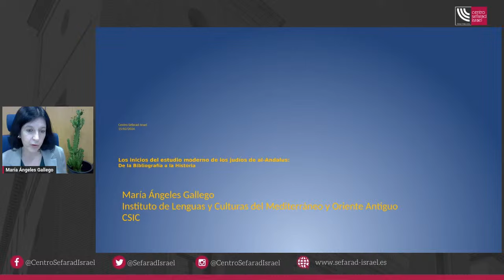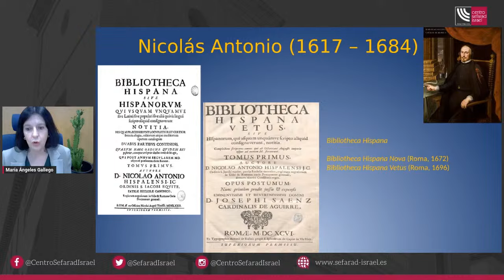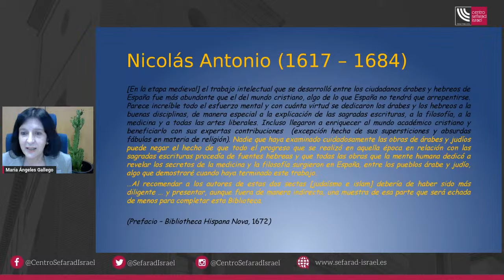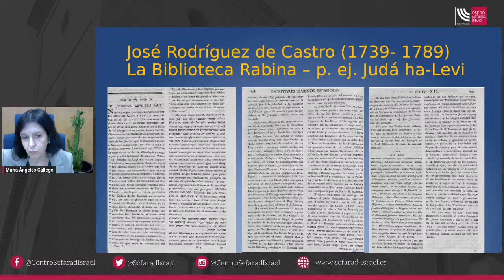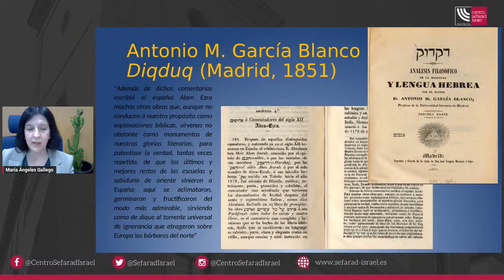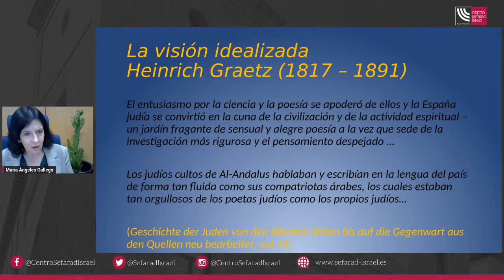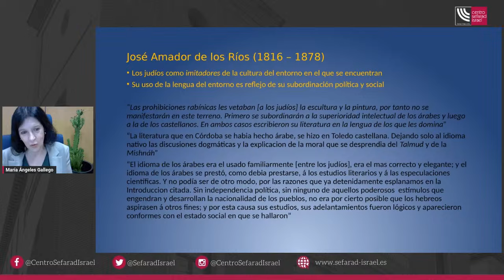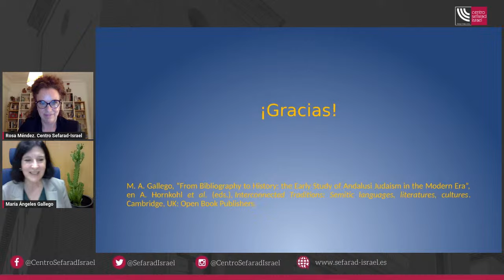El inicio de los estudios modernos sobre los judíos de al-Andalus: De la Bibliografía a la Historia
El estudio moderno de la historia y cultura de los judíos de al-Andalus tuvo sus inicios en forma de bibliografías o catálogos de bibliotecas que recopilaron y describieron los materiales existentes en las diversas colecciones a lo largo de los siglos XVII y XVIII.

Pero no fue hasta finales del siglo XIX cuando se produjo un verdadero avance en el conocimiento del judaísmo andalusí de la mano de investigadores de dos círculos académicos completamente distintos: por un lado, los estudiosos judíos de la Wissenschaft des Judentums en Centro Europa y, por otro, los historiadores españoles liderados por Amador de los Ríos. En esta conferencia se hará un recorrido comparativo por las diversas percepciones y elementos de interés que centraron estos primeros acercamientos a la historia y cultura de los judíos de al-Andalus.